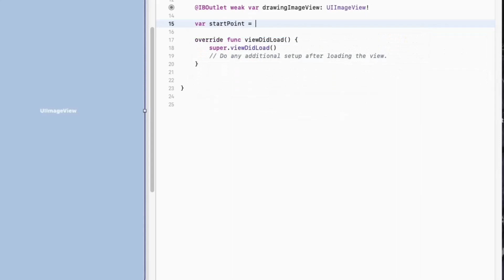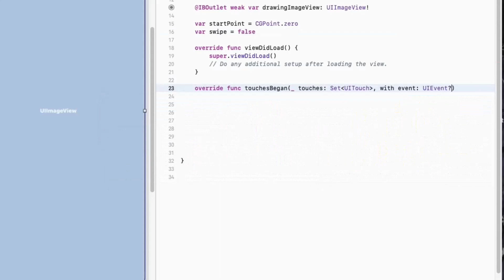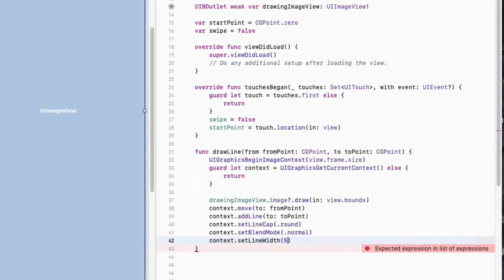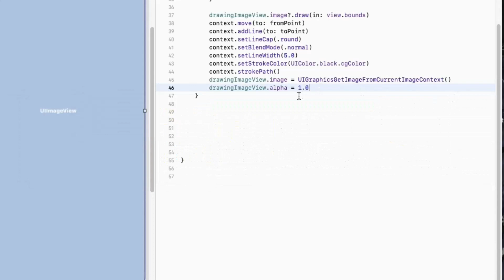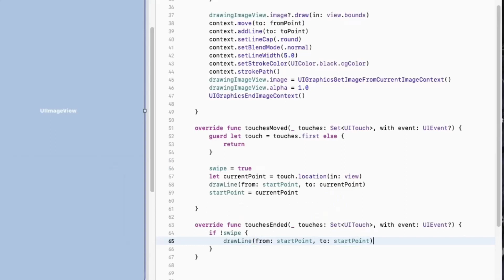How to Create a Drawing App - Swift 4 Tutorial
Update: I am happy to announce that this video won 1st place!! I'm very excited and proud; I just can't believe it ;0; Tysm for the support!!

Hello!! Here's a bit more context for this video:
This is a video I created for both my class and a contest. The video I submitted for those contains personal information, so I made an edited version of the video for you all! The task was to research a programming technique that you didn't know about and then create a short video explaining how to use it. I decided to make a simple drawing app! This is the most basic drawing app in order to demonstrate how to enable drawing from the user. Hope you enjoy!!

This is my first time trying anything like this so if you all would like more videos similar to this I'm open to suggestions! This was recorded on my ipad in a closet lol. I have plenty of those coming soon. ;3